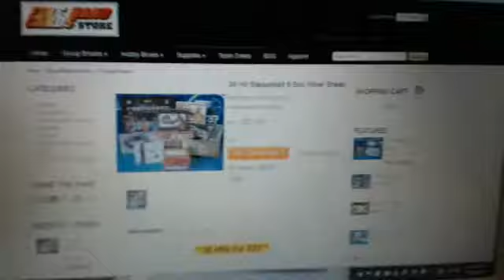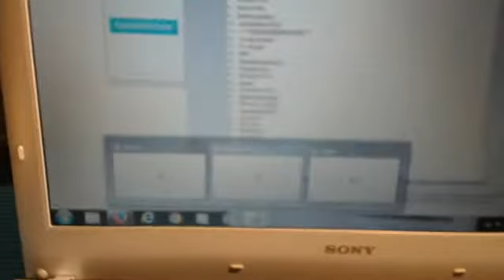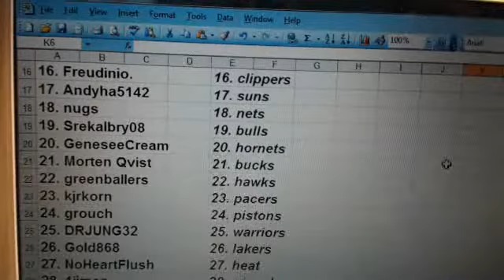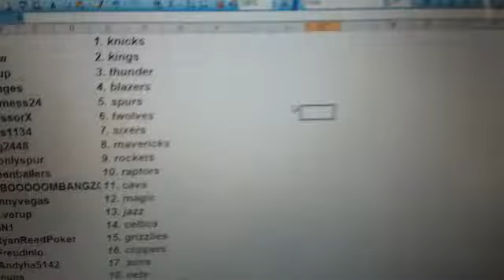Team Draw~36 Hit Basketball 9 Box Mixer Break